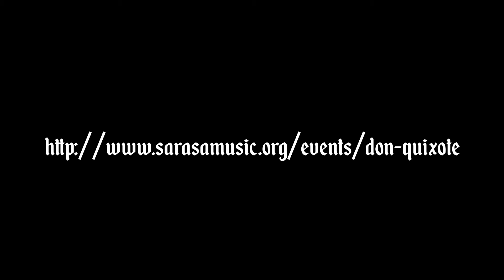Don Quixote - Knight Errant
~~WARNING: This video contains flashing lights that may trigger seizures for people with photosensitive epilepsy.~~

Created for Sarasa Ensemble's September 20, 2020 concert.

leonphotography.net